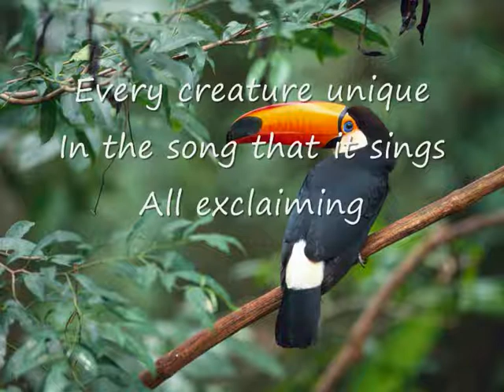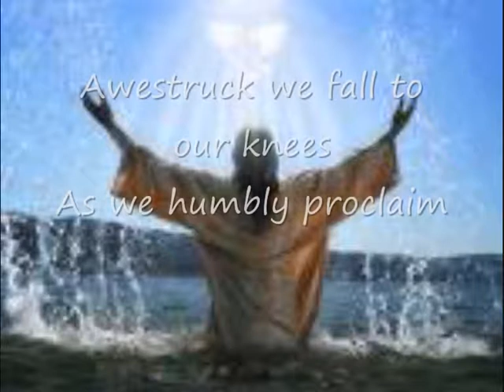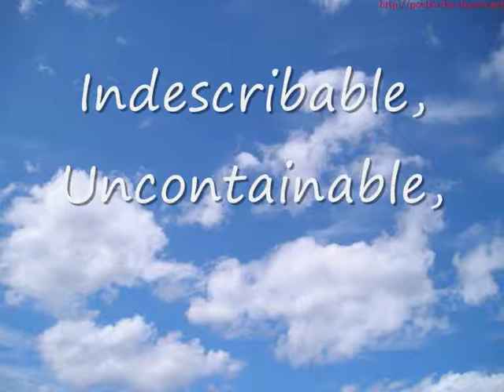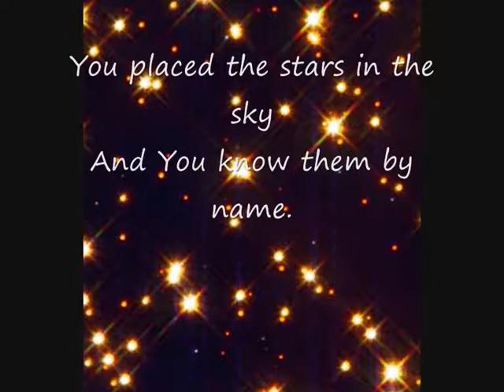Chris Tomlin - Indescribable